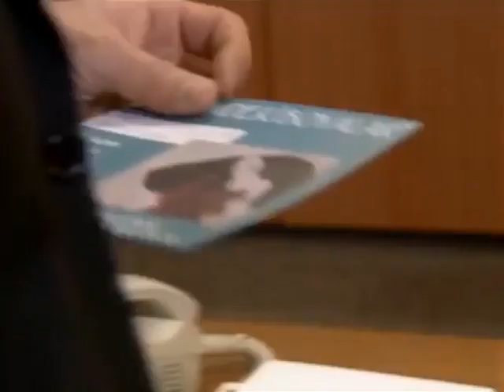Gani ve Ali Kemal'in Başı Belada! - Binbir Gece 13. Bölüm